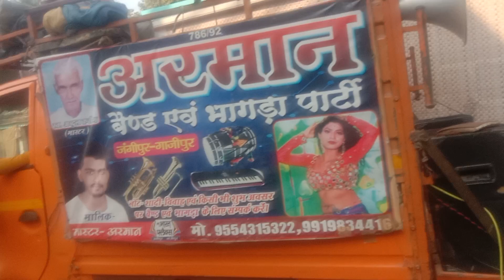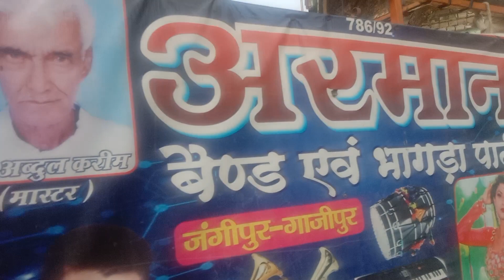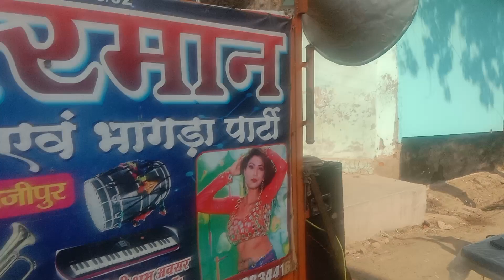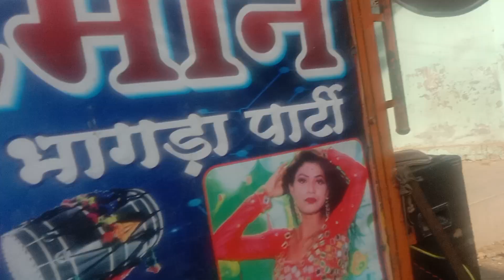अरमान band jangipur ghazipur 9554315322 9919834416